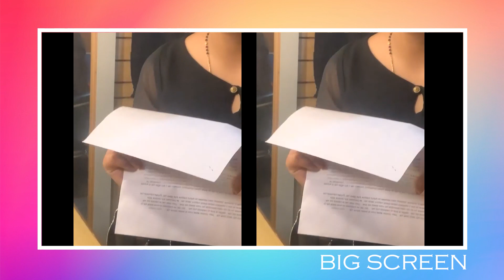सपना चौधरी ने'पावरी हो रही है' ट्रेंड को ट्विस्ट 'दिमाग की दही हो रही है|Sapna Choudhary